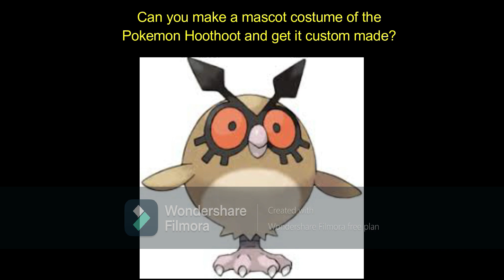Request To Make A Custom Mascot Costume #154 Hoothoot (Pokemon Generation II)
Can you make a mascot costume cosplay of the Generation II Pokemon creature Hoothoot? You Decide!